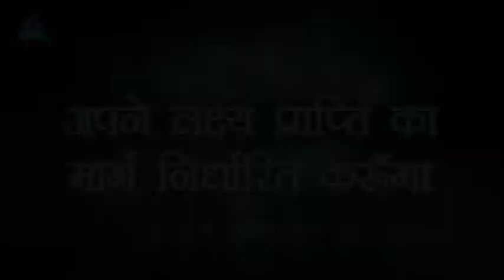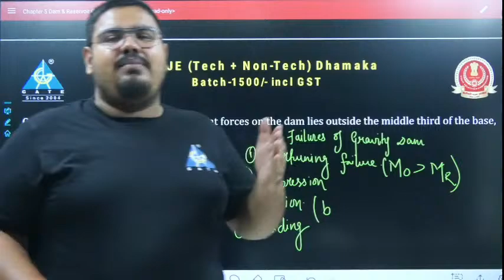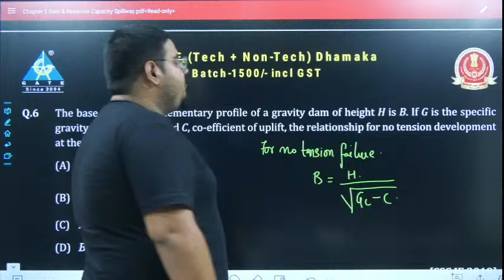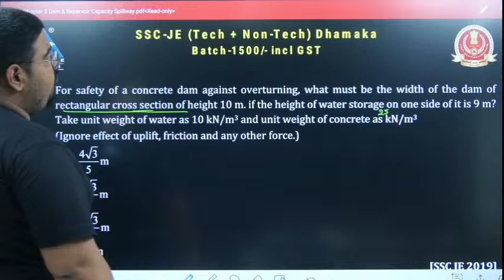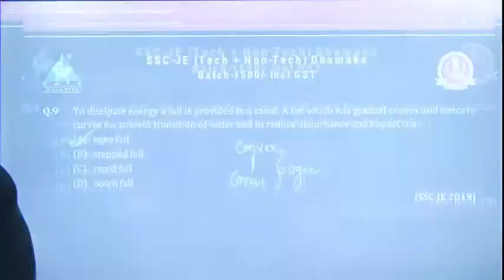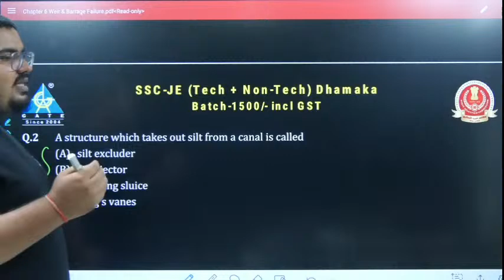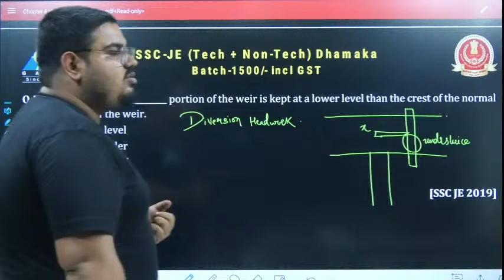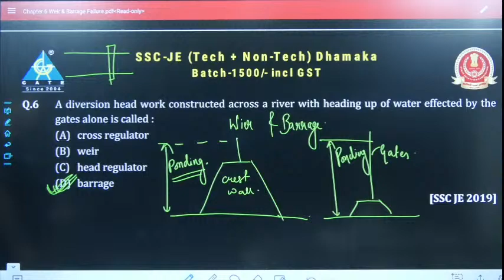#04 मार्गदर्शन YouTube Batch | SSC-JE 2022 | Irrigation engineering | Civil Engg. | Sushant sir